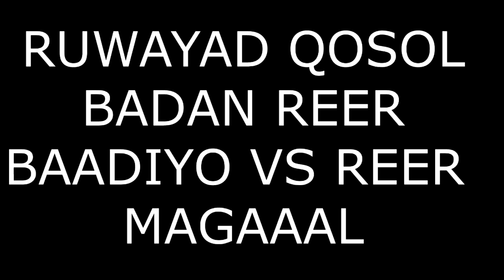SHORT FILM|| QOSOLKA ADUUNKA MUWADA OO REER BADIYO AH🤣🤣🤣